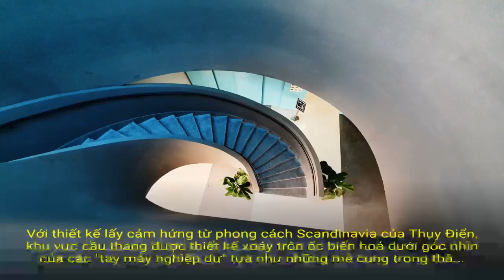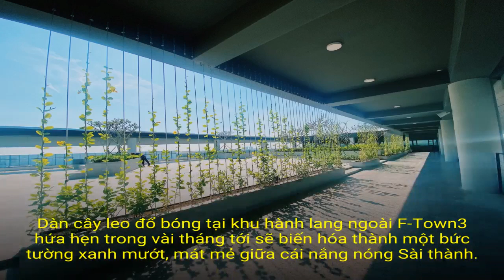Chẳng cần đi đâu xa, dân công nghệ "sống ảo" với hàng nghìn góc ở ngay văn phòng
Dưới ống kính của các kỹ sư công nghệ, khu văn phòng làm việc F-Town3 của FPT Software tại khu công nghệ cao Quận 9, TP. Hồ Chí Minh được thiết kế với ý tưởng "Building in the Park", nổi bật với nét hiện đại và đầy sống động.

Toàn cảnh văn phòng một ngày chớm hạ. Sắc xanh trong của bầu trời làm nền hoàn hảo cho màu sơn trắng sữa của tòa nhà, tạo nên một tổng thể hài hòa và tươi mát.

Quần thể văn phòng F-Town3 từ trên cao nhìn xuống như ôm trọn một khu công viên thu nhỏ.

Góc máy được nhiều kỹ sư công nghệ đam mêm nhiếp ảnh chụp nhiều nhất tại F-Town3 kể từ khi được khánh thành.

Với thiết kế lấy cảm hứng từ phong cách Scandinavia của Thụy Điển, khu vực cầu thang được thiết kế xoáy trôn ốc biến hoá dưới góc nhìn của các "tay máy nghiệp dư" tựa như những mê cung trong thần thoại Bắc Âu.

Một góc bên trong khu làm việc của các kỹ sư công nghệ được thiết kế cập nhật phong cách Agile workspace, tạo không gian thoải mái và sáng tạo.

Ai bảo khu ăn uống là góc không sống ảo được nhỉ? Ánh nắng ban trưa phản chiếu lên nền tường vàng rêu trông thật thanh bình mà vẫn " nghệ".

Nằm trong top bình chọn các khu vực được ghé thăm nhiều nhất trong F-Town3, phòng đọc sách có không gian rộng rãi, thoáng mát với nhiều cây xanh. Các coder ghi lại khoảnh khắc tia nắng đầu tiên trong phòng hé rạng, như tô điểm thêm chất "ngôn tình" cho địa điểm này.

Dàn cây leo đổ bóng tại khu hành lang ngoài F-Town3 hứa hẹn trong vài tháng tới sẽ biến hóa thành một bức tường xanh mướt, mát mẻ giữa cái nắng nóng Sài thành.

"Chiều hoàng hôn buông đã dần phai" - giây phút người đồng nghiệp suy tư, ngẩn ngơ với những dự án còn dang dở trong ánh chiều tà cuối ngày được bắt trọn một cách tinh tế. Mặt trời rót xuống văn phòng những giọt nắng màu mật ong giòn rụm.

Bức ảnh chụp sân sau của F-Town3 được đặt tên "Sunset Catcher" khiến người xem liên tưởng tới giây phút mặt trời lặn tại Los Angeles, Mỹ.